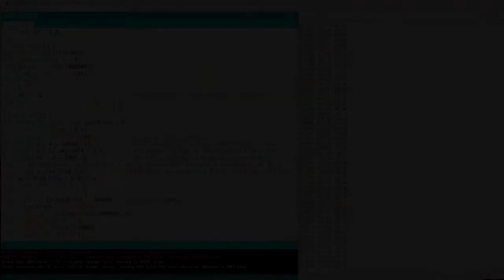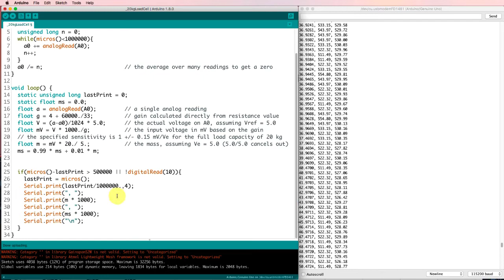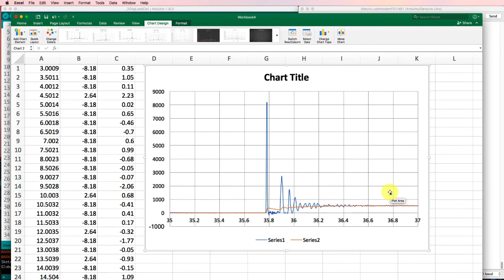20kg Load Cell Scale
We can use a packaged shear beam load cell to do the same sort of tests we did in the lab. The system is much stiffer, so the natural frequency is higher.